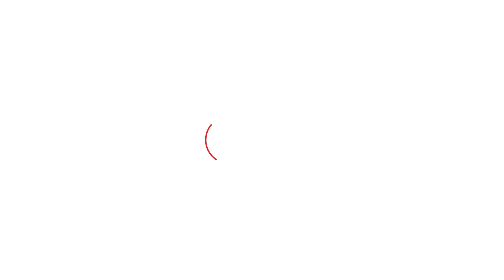Savitri Jindal Interview : Hisar में BJP के लिए मुसीबत बनेंगी Savitri Jindal, होगा बड़ा खेल !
Hisar में BJP के लिए मुसीबत बनेंगी Savitri Jindal, होगा बड़ा खेल !